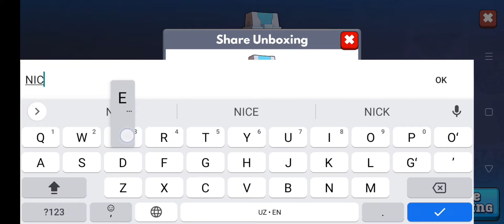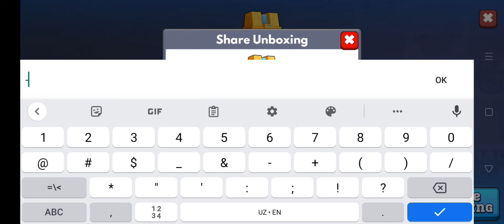FRAG PRO SHOOTER: 2.18 NEW UPDATE CHESTS OPENING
FRAG